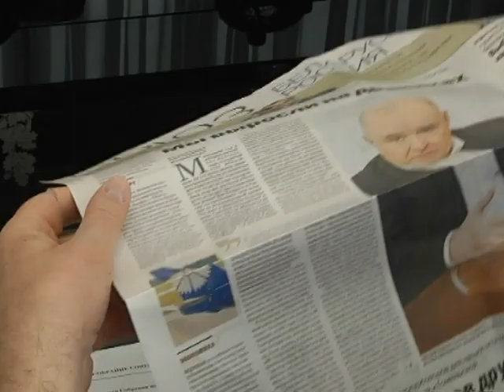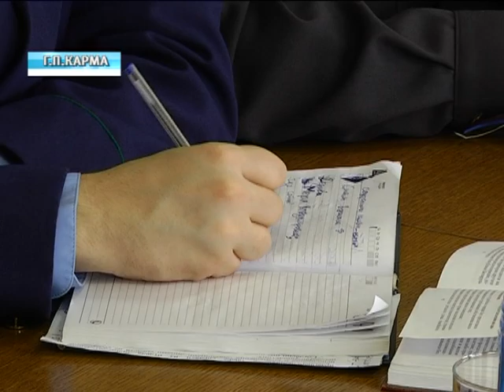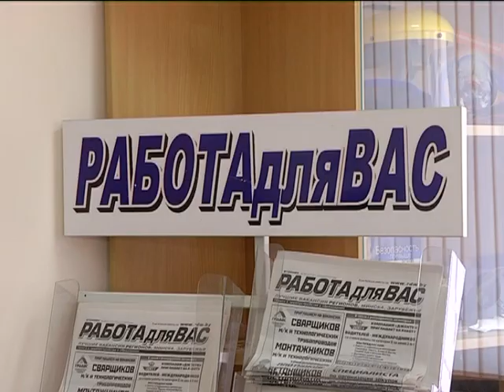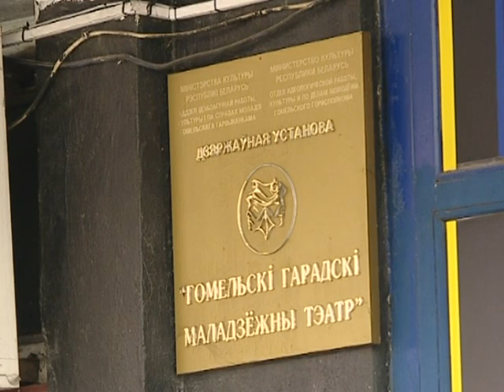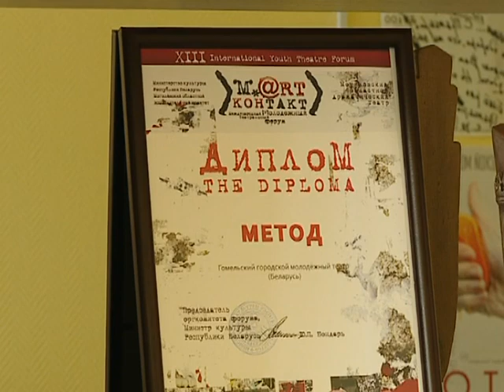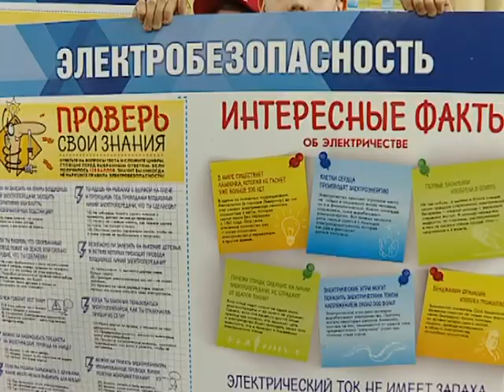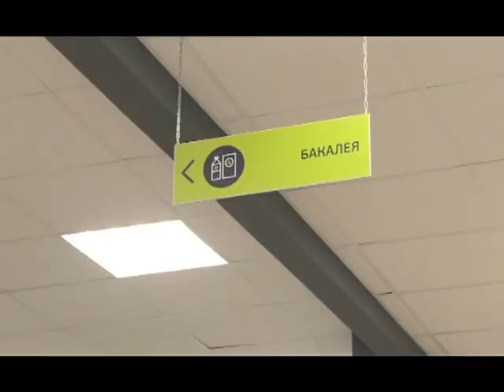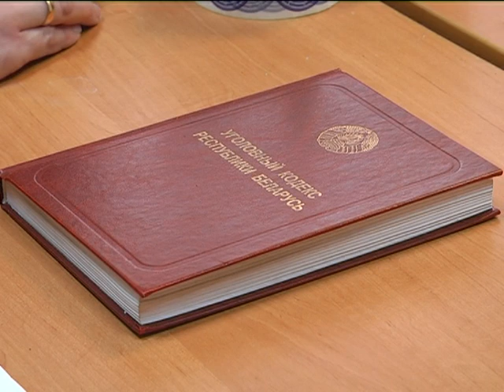27 03 2018 НОВОСТИ